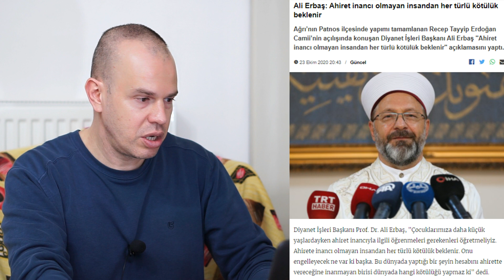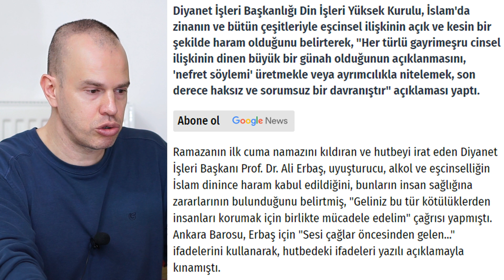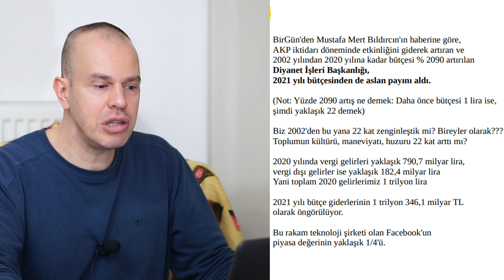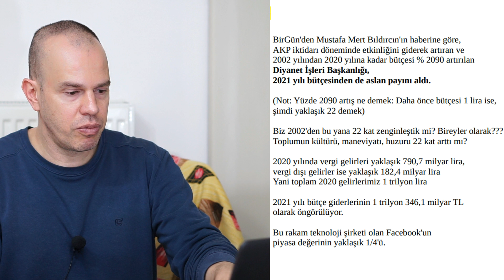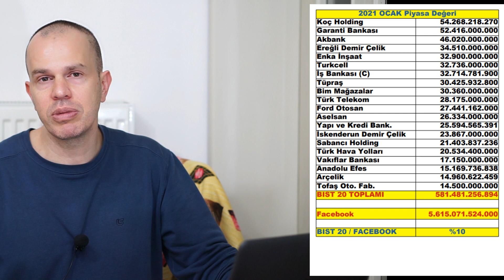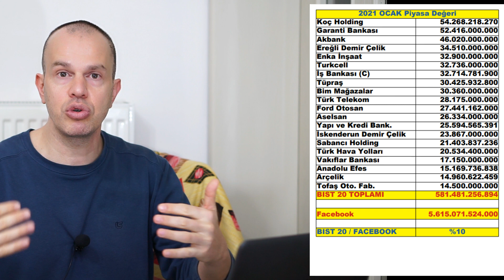Diyanet Kapatılsın Mı? İnceledim!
Diyanet Kapatılsın mı?

Bugünkü videomda bu konuyu ele almak istedim. Ve konuyu elimden geldiğince enine boyuna araştırmaya çalıştım.
Belki sigara içenler, sigaraya haram dendiği için diyanet kapatılsın demiş olabilirler, ani bir refleks ile...
Belki evlilik dışı ilişki yaşayanlar bunun haram olmadığını düşünüp diyanet kapatılsın hashtag'i ile tweet atmış olabilir.
Belki ahiret inancı olmayanlardan her türlü kötülük beklenir açıklaması sonrası, diyanet kapatılsın denilmiş olabilir,
Ya da içki haram söylemi sonrası...
Diyanet bütçesinin artışına anlam veremeyenler de kapatılsın hashtag'i ile tweet atıyor olabilir,
Ama bildiğimiz bir şey var ki twitter'da hemen hemen her ay diyanetkapatılsın hashtag'i trend topic olmakta...